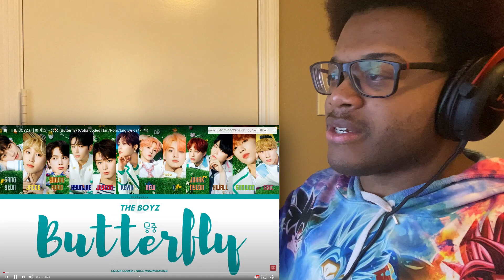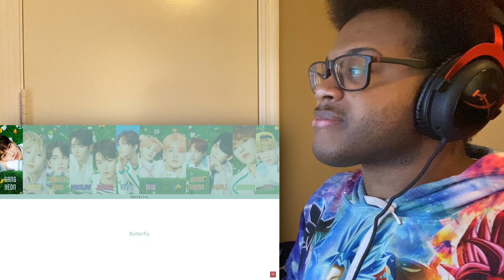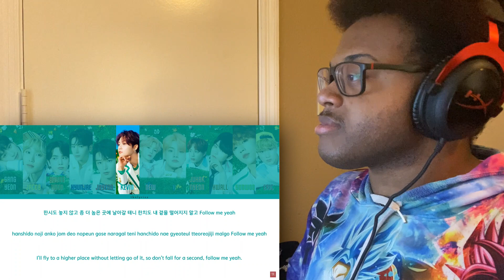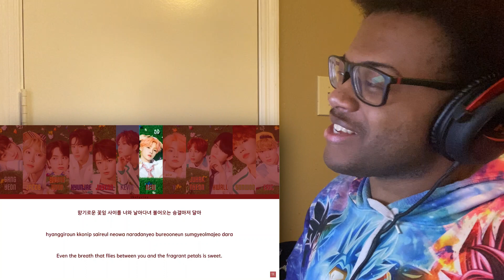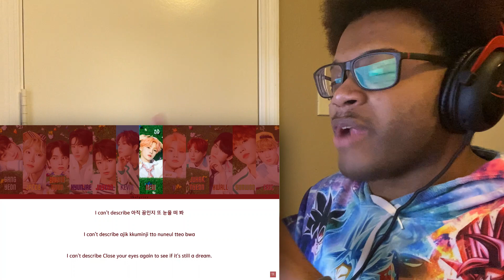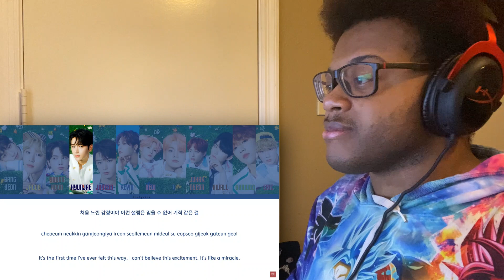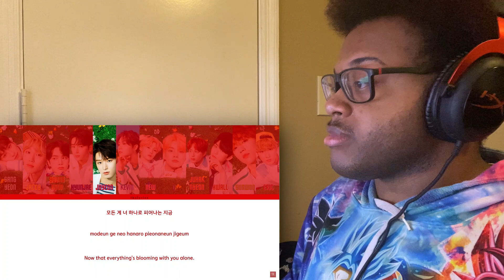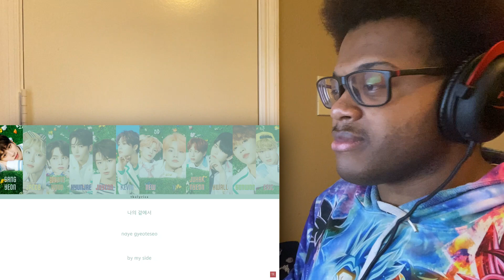THE BOYZ (더보이즈) ‘Bloom Bloom' Single Album | REACTION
Chapters:
00:00 Intro
03:23 'Bloom Bloom'
09:25 'Bloom Bloom' Dance Practice
15:35 'Butterfly'
20:36 'Butterfly' Special Clip
26:00 'Clover'
29:32 'Clover' Special Clip
32:57 Thoughts & Outro